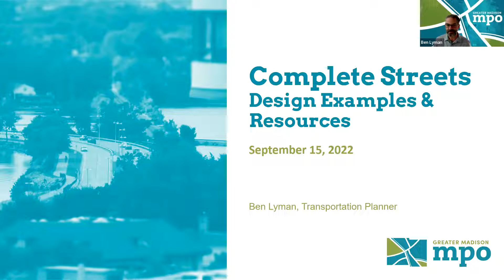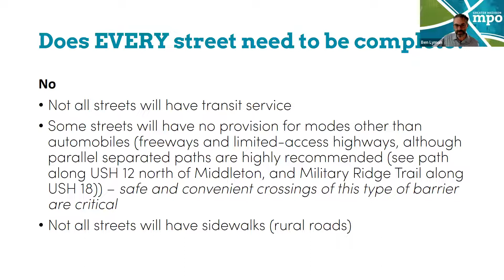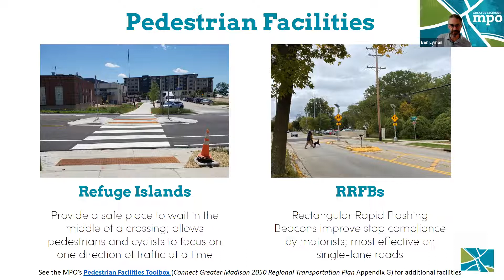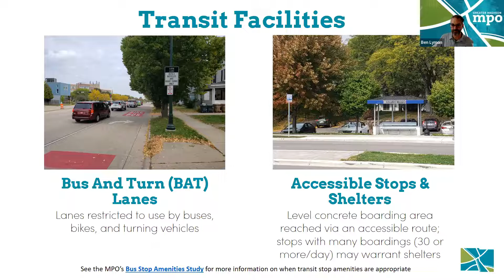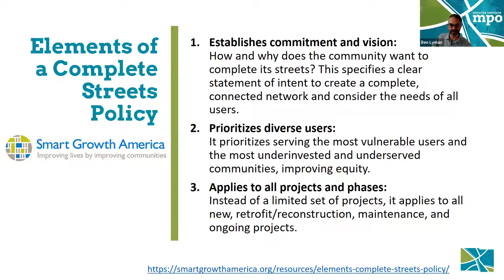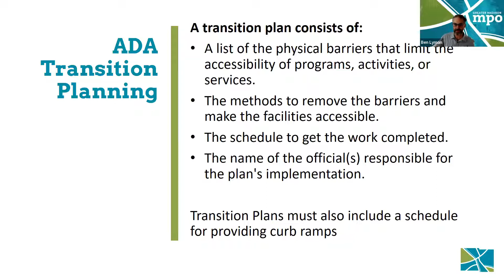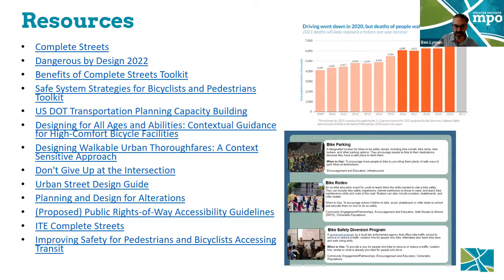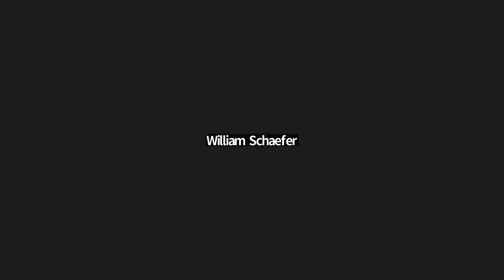CARPC MPO Joint Webinar 5 Recording: Complete Streets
Complete Streets Design Examples and Resources